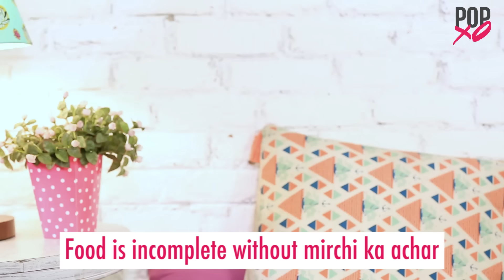Things Only Spicy Food Lovers Will Understand - POPxo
Do you always like your food "extra spicy"? :P This POPxo Comedy video perfectly describes things EVERY spicy food lover will relate to! :P